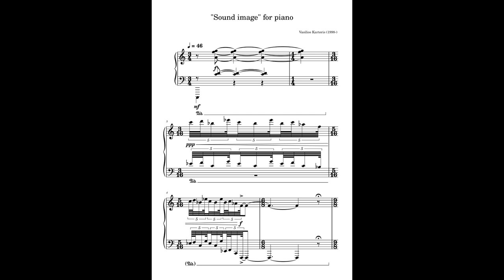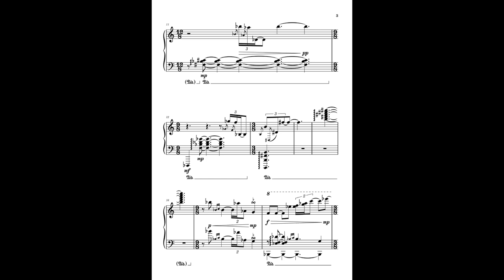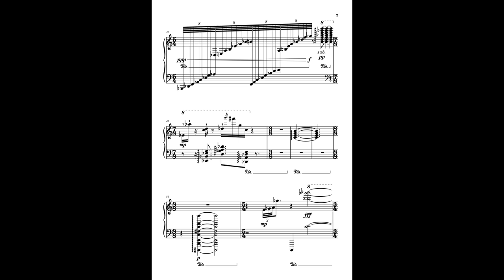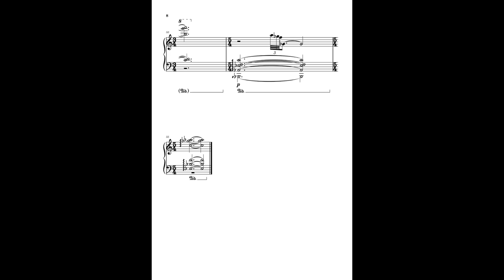"SOUND IMAGE" for piano